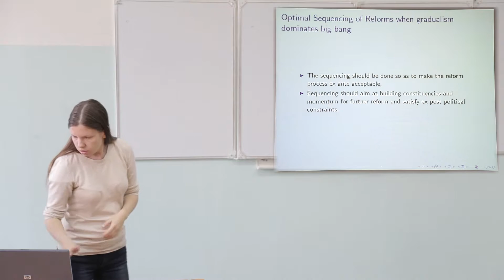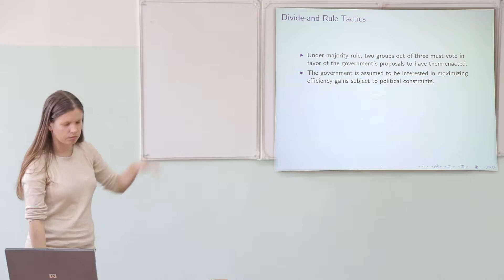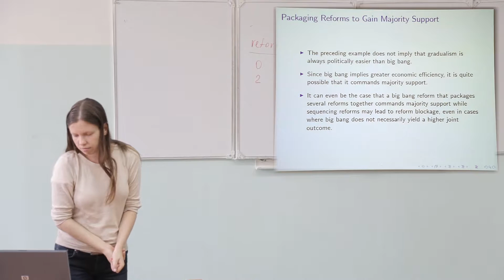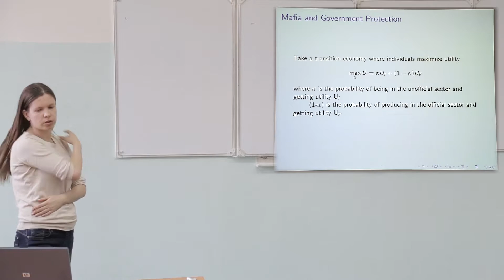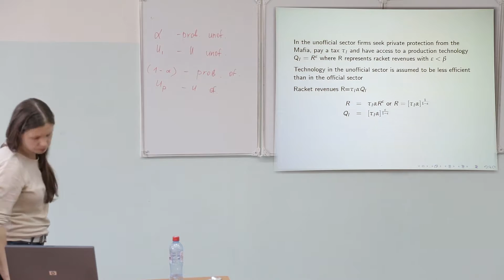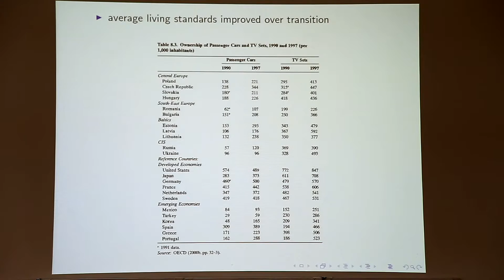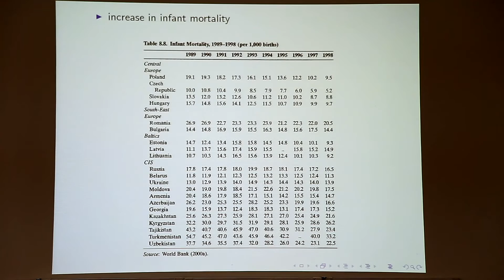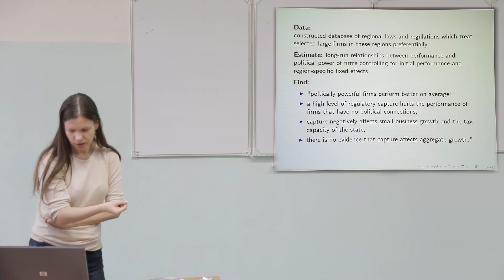Экономикая переходного периода и развития. Лекция 8 (Ольга Попова, IOS, Regensburg, Germany)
Курс лекций, прочитанный в ИГУ ИМЭИ с 20 по 30 апреля 2015.